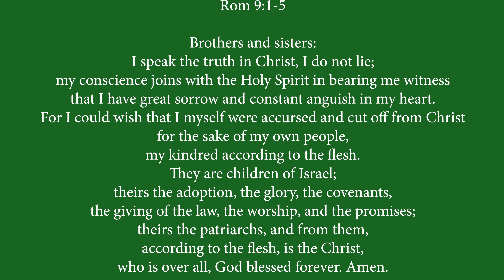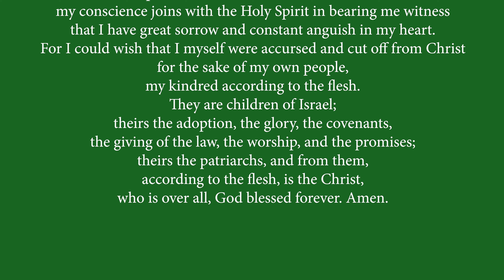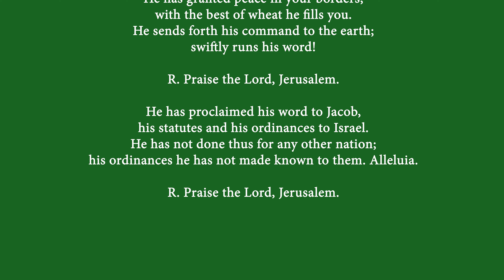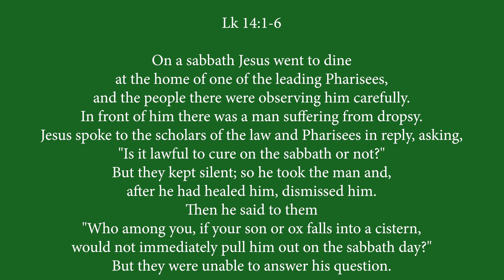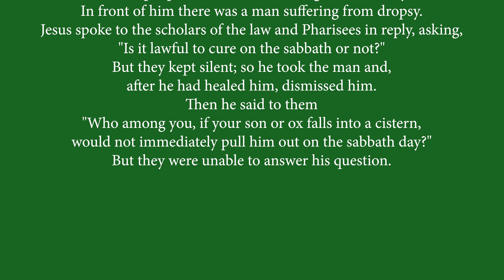11-3-23 | Daily Mass Readings | Friday of the Thirtieth Week in Ordinary Time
Daily Mass Readings/Daily Scripture Readings for Nov 3, 2023